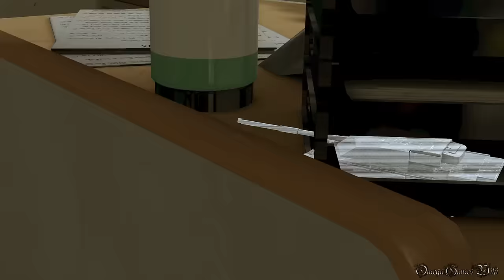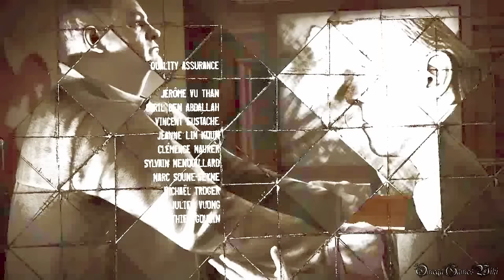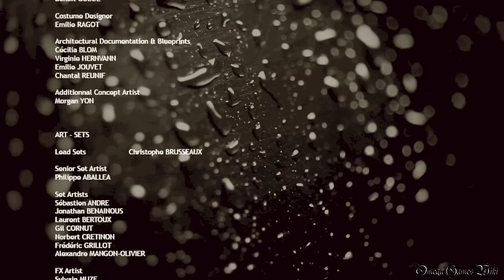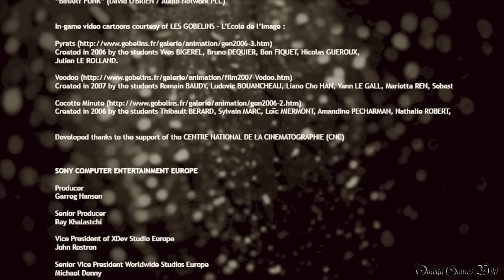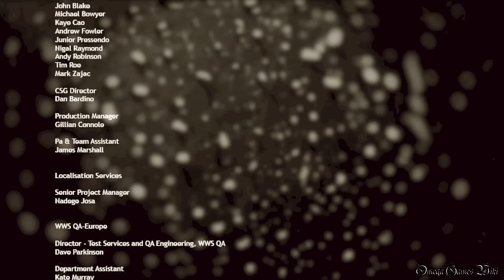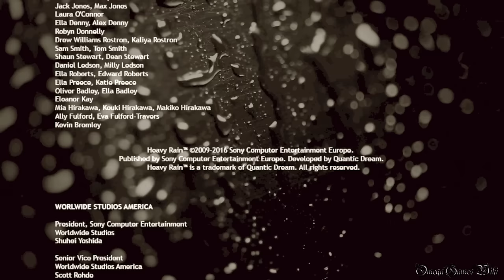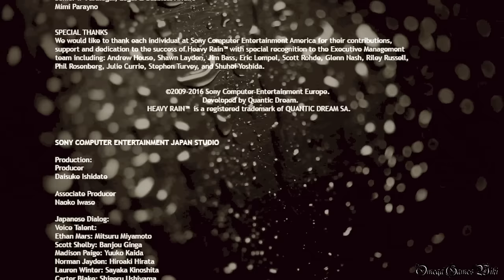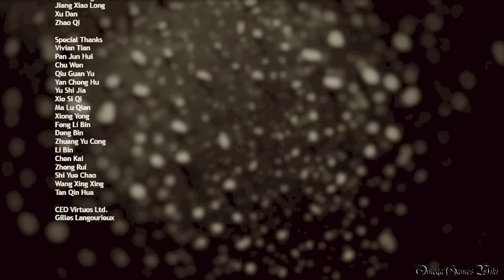【PS4】HEAVY RAIN - 心の軋むとき - REMASTER ・37A CHAPTER 6 エピローグ - ニュース、再出発、解決、折り紙の墓（BEST ENDING）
PS4版のHEAVY RAIN（ヘビーレイン） - 心の軋む時- のプレイ動画です、Part 37A。

PART 36Aの続きです。
CHAPTER 6の「寂れた倉庫」で全員到着、ショーンの救出に成功、イーサンとマディソンが一緒に生活する、おそらくこのゲームの一番いいエンディングと思います。

Part 37A:
CHAPTER 6 - エピローグ - ニュース、再出発、解決、折り紙の墓（BEST ENDING）

エピローグの「ニュース」は、どの状態でエンディングを迎えても発生、ニュースの内容は各キャラのエンディングによって微妙に異なるが、全て同じ『ニュースエンド』と見なされる。

ここまでの分岐：
イーサン
- 「逃避行」でマディソンとキスした
- 「逃避行」で警察からの逃走に成功
- 「試練- ネズミ」以外の試練すべて成功
- 「試練- ネズミ」でショーンの居場所を見つけ出した
- 「寂れた倉庫」でショーンを救出した

マディソン
- 「ドク」の戦闘で勝つ、脱出
- 「逃避行」でイーサンとキスした
- 「隠れ家」で無事に脱出
- 「寂れた倉庫」のQTEすべて成功した

ジェイデン
- 「マッドジャック」でマッドジャックに勝利
- 「水槽」で殺人鬼との戦闘に勝利
- 「パズル」でカーター・ブレイクを告発してない
- ARIですべての手がかりを探し出した、犯人を見つけた
- 「寂れた倉庫」でスコットを救おうとした

スコット
- 「強盗」でハッサンを見殺しした
- 「マンフレッド」で指紋拭き取りに成功した
- 「罠」でローレンを救出した
- 「対峙」でクレイマーに薬を渡した

獲得トロフィー：
【情け】
・ジェイデンもしくはマディソンで折り紙殺人鬼を落下から救う

【ショーンを救え】
・ショーンを救い出す

【4人のヒーロー】
・寂れた倉庫で4人(イーサン、ジェイデン、ショーン、マディソン)が生存

【ＨＥＡＶＹ ＲＡＩＮ™ヒーロー】
・ＨＥＡＶＹ ＲＡＩＮ™ ‐ 心の軋むとき ‐ をクリアした

- ジャンル ： サイコ・サスペンス